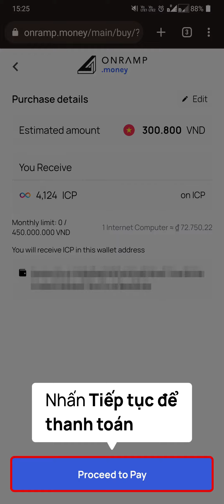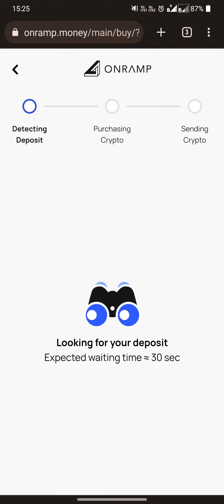Cách güi ICP trên Vi cam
How to deposit ICP on Plug Wallet | Onramp Money